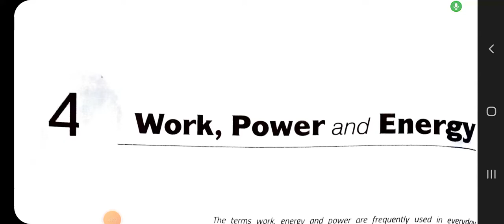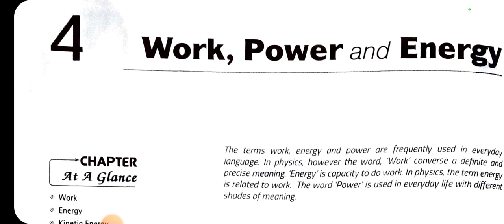work power and energy part 01 theoretical portion //polytechnic entrance exam 2022//